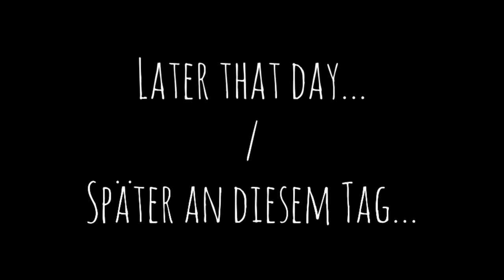A female glowworm is about to pupate, then this happens... | Lampyris sardiniae | Timelapse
The larva on the right will most likely turn into a male pupa. I put a larva in the middle, that was halfway through a molt into the next larval stage (it was already partially colored). Later it seemed as if it would hold the female and thereby assist its pupation. But that was probably just a comfortable spot for it to rest...

Es ist Mittwoch, liebe Leute!
MP063